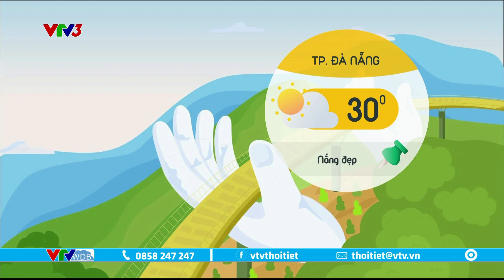Dự báo thời tiết cà phê sáng 13/2/2023 | Lựa chọn trang phục cho trẻ | VTVWDB